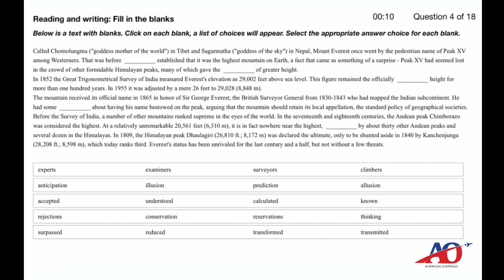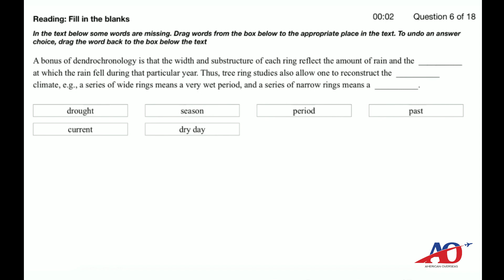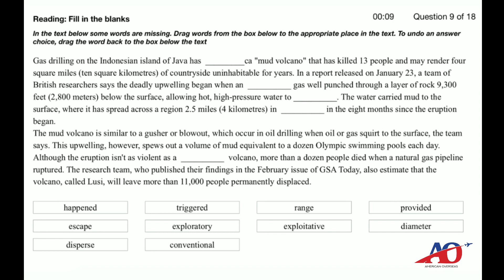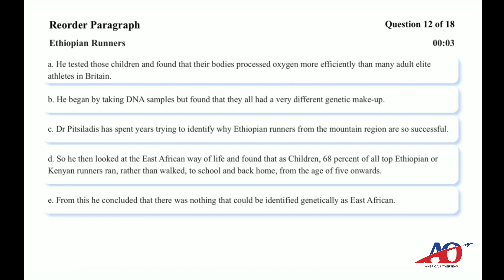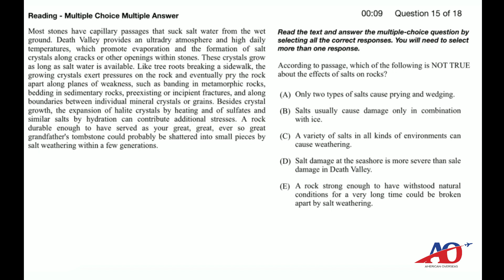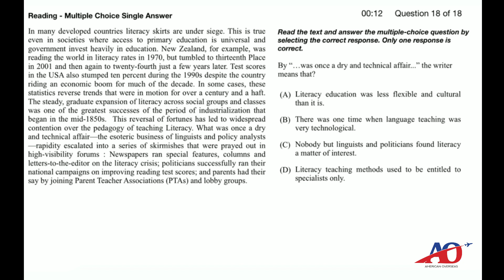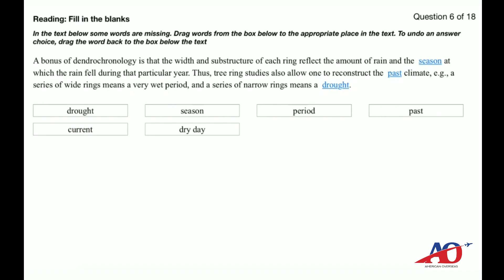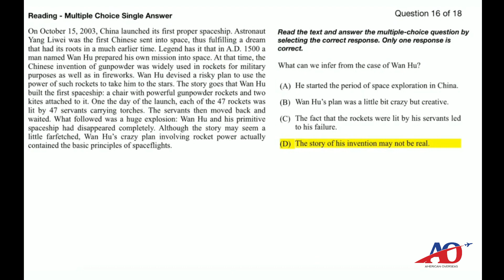PTE Reading Full Mock Test 1 with Answers || May 2021 || American Overseas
𝗣𝗧𝗘 𝗥𝗲𝗮𝗱𝗶𝗻𝗴 𝗙𝘂𝗹𝗹 𝗠𝗼𝗰𝗸 𝗧𝗲𝘀𝘁 𝘄𝗶𝘁𝗵 𝗔𝗻𝘀𝘄𝗲𝗿𝘀 - May 𝟮𝟬𝟮𝟭  🎯✅